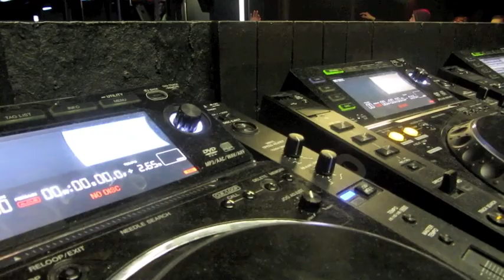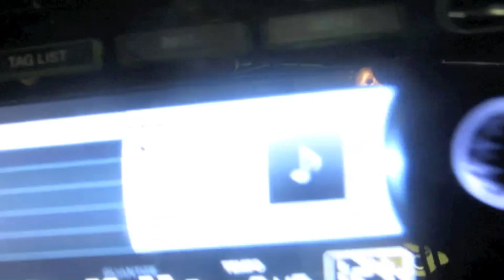DJ Sneak & Phil Weeks @ Sankeys - Manchester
28th January 2012
DJ Sneak & Phil Weeks B2B (3-6 am)
DJ W!LD (1-3am)